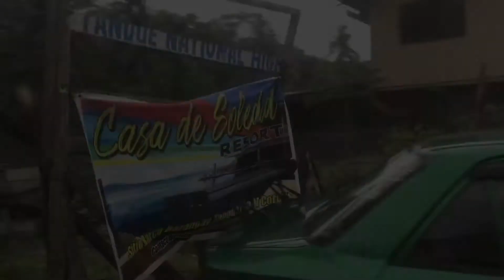Byaheng 3rd District ng Masbate | Casa & Highland De Soledad | ShaNaParaKayNoel Wedding🥂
Got a chance to visit the trending resort in the 3rd district of Masbate!
And congratulations to the newly wedded couple , Sha and Noel! 🥂